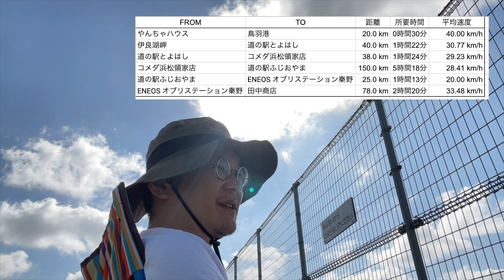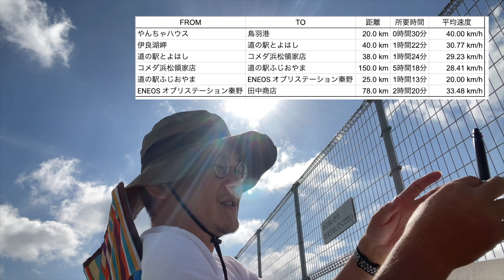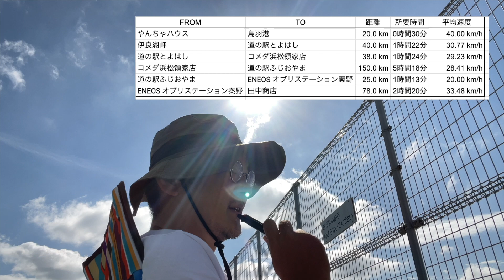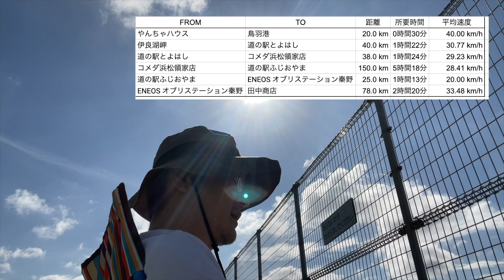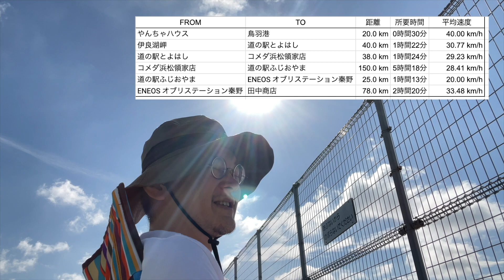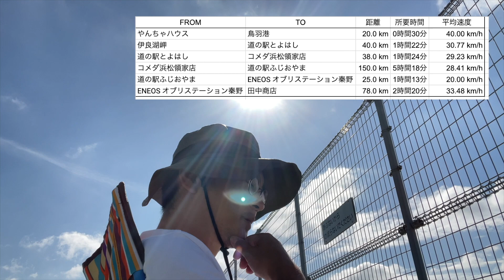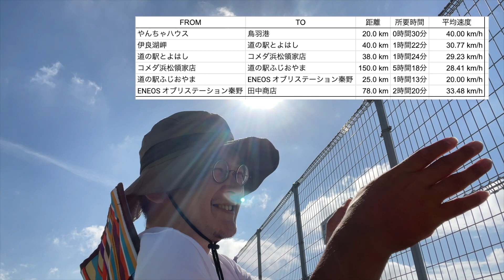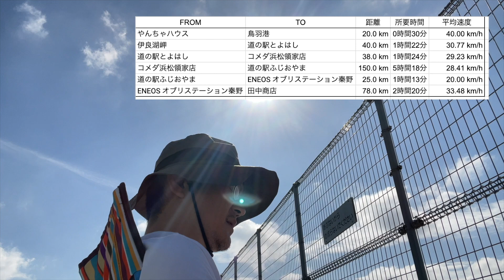やんちゃの旅ふりかえり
00:00 おはようございます
00:24 今日のプランク
02:27 この流れ、久しぶり
04:23 iPhone 撮影体制の確立
11:13 今日の予定
12:54 昨日の移動ふりかえり
25:22 同じ事はもうやりません

# 編集後記

ピンマイク、どうやら働いてないっぽい。
iPhone 側の４極を３極に変換しないとダメそう。

2022年9月12日の屋上活動